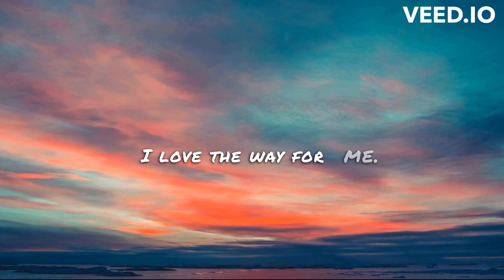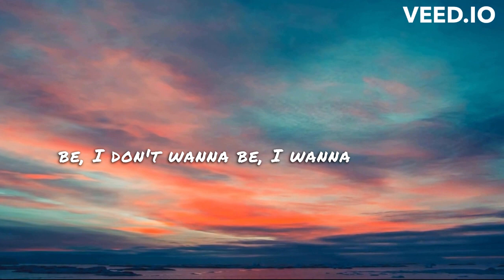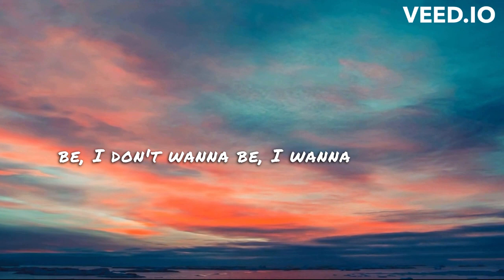MAD SNAX, poylow, New Beat Order - Lonely Hour (NCS Release)